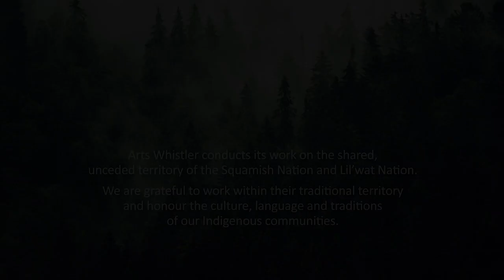Northern Ignition | Hear & Now: Whistler’s Local Music Celebration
Northern Ignition was formed by Marcus Ramsay in spring 2016. Their high intensity form of rock and roll has earned them spots at Pemberton Music Festival, a headlining spot at World Ski and Snowboard Festival and repeat performances at Pemberton Barn Dance.

Hear and Now Online is released on Thursdays at 7pm on Arts Whistler’s YouTube Channel.